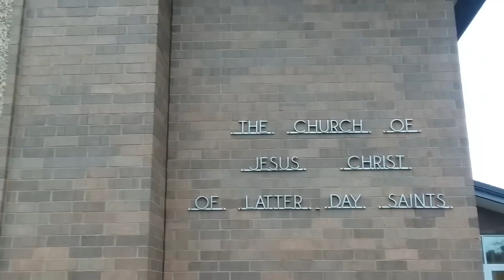Regional Stake Conference part 2 - starring Elder Jeffrey Holland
The North America Central area of the Mormon Chu-excuse me, the Church of Jesus Christ of Latter-Day Saints presents this satellite transmission detailing the upcoming changes including the reduction of sacrament meetings to two hours.

Featured speaker is Elder Droopy R. Dawg of the Quorum of the Twelve Opossums, who is THIRD in line to the throne of Prophet, Seer, and Revelator of God's only true church on Earth.